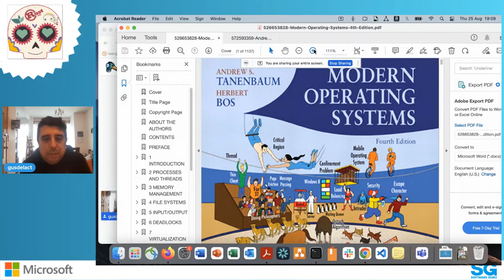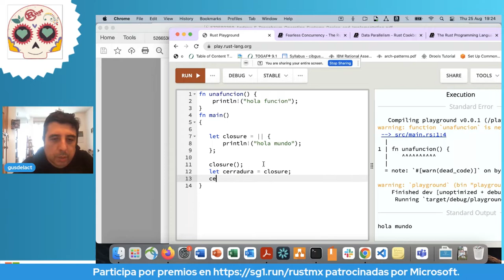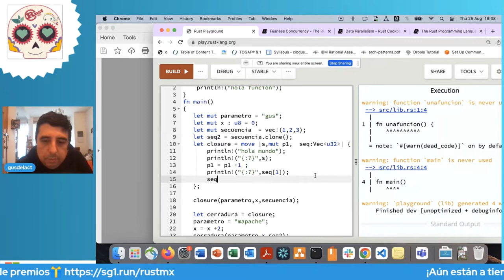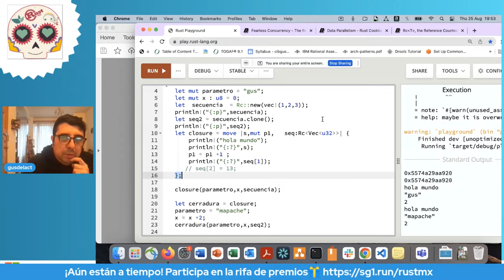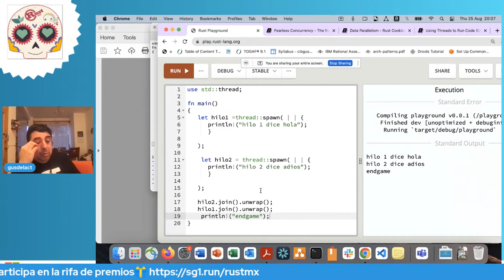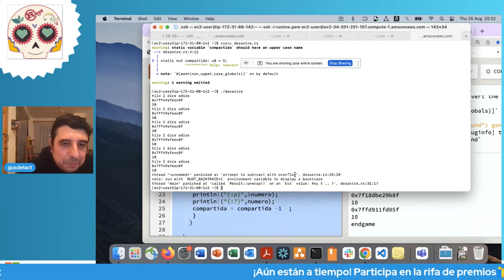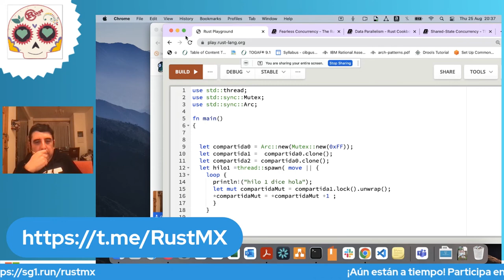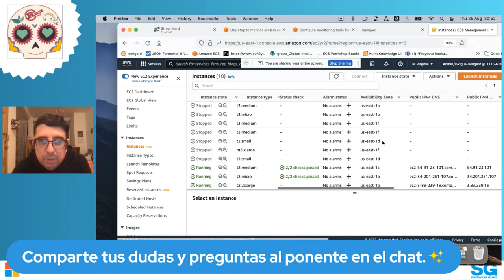Rust MX 08.22 | Concurrencia & paralelismo con Rust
Los concepto de concurrencia y paralelismo algunas veces son confundidos como iguales.
Para este meetup de la comunidad de RustMX, Gustavo De la Cruz Tovar nos va a platicar los fundamentos de programación concurrente y paralela en Rust y mostrar en una máquina con varios CPUs, sencillos programas para ilustrar el concepto. Y abrir la charla de lo que implica trabajar Rust con tecnología de GPUs.

Bienvenidas propuestas de pláticas adicionales en este Meetup. Por favor indica tu intención de charla en: